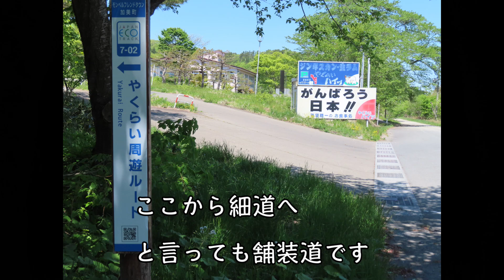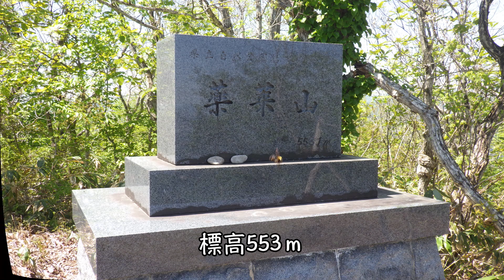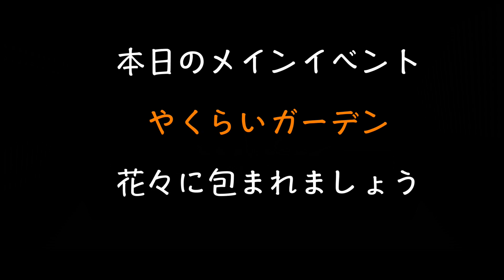【宮城県の山】【薬莱山】【やくらいガーデン】東北百名山の里山に登り 下山後は麓の花畑で癒される【宮城県加美町】2022 05 10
東北百名山の薬莱山（やくらいさん）に登りました。表登山口ではなく北側の登山口から登り、階段を降りて来ました。階段は好きにはなれません。しかし、階段が無ければ、かなりハードな登山道ですね。北側の登山口に向かう途中に名物ジンギスカンがあり食欲をそそる香りでお腹がなりました。通常の表登山口から登り、下山後はジンギスカンに舌鼓というコースも良いですね。
下山後は本日の主目的、やくらいガーデンで花々を満喫しました。